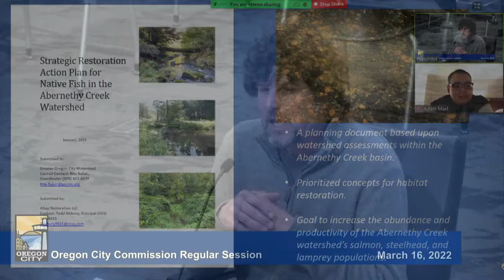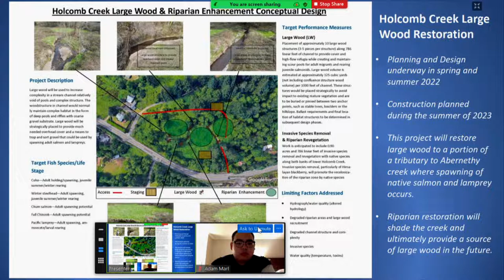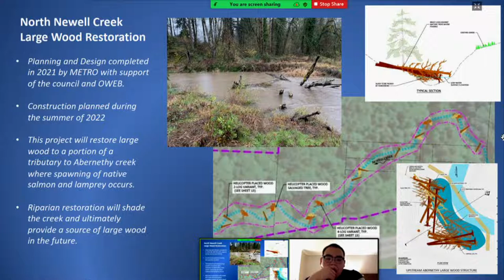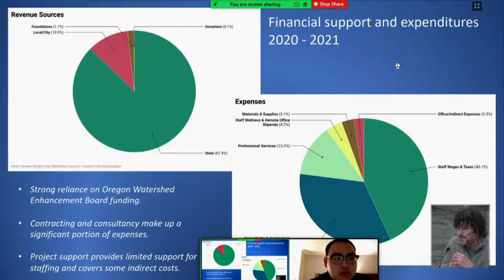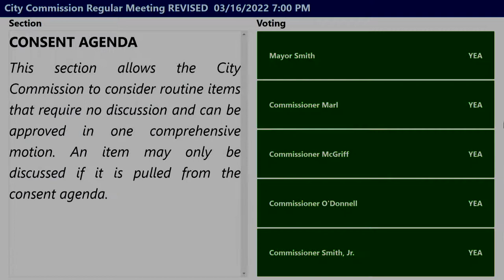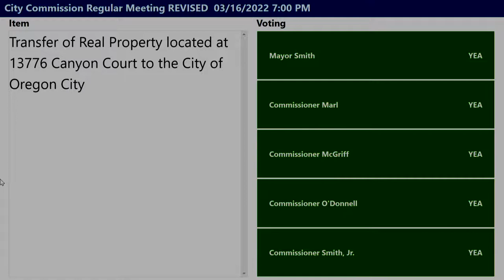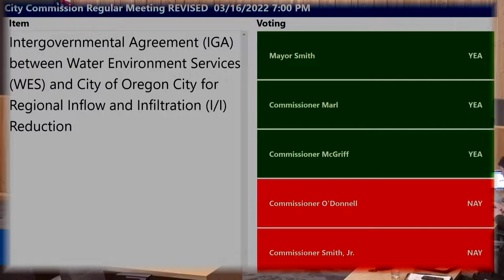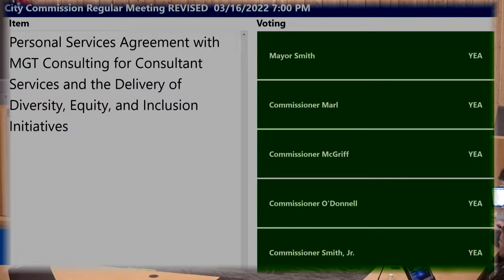City Commission Regular Meeting - March 16, 2022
Oregon City Commission Regular Meeting - March 16, 2022

AGENDA

1.CONVENE MEETING AND ROLL CALL
2.FLAG SALUTE
3.CEREMONIES AND PROCLAMATIONS
4.CITIZEN COMMENTS
PRESENTATIONS

5a.Greater Oregon City Watershed Council Annual Report

6.ADOPTION OF THE AGENDA

7.CONSENT AGENDA

8.PUBLIC HEARINGS

9.GENERAL BUSINESS

9a.Transfer of Real Property located at 13776 Canyon Court to the City of Oregon City

9b.Intergovernmental Agreement (IGA) between Water Environment Services (WES) and City of Oregon City for Regional Inflow and Infiltration (I/I) Reduction

9c.Resolution No. 22-12, Revocable Long-Term Obstruction in the Right-of-Way at 508 4th Avenue

9d.Personal Services Agreement with MGT Consulting for Consultant Services and the Delivery of Diversity, Equity, and Inclusion Initiatives

10.COMMUNICATIONS

City Manager

Commissioners

Mayor

11.ADJOURNMENT